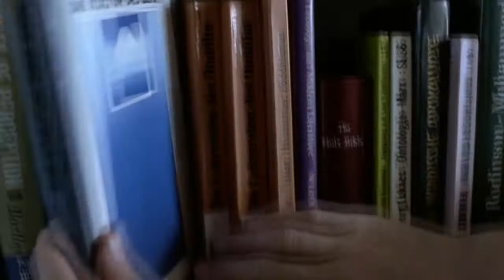Molly Nilsson - I Hope You Die (Possession, 1981)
Possession movie tribute
Song: Molly Nilsson - I Hope You Die

Fan Made Music Video, Possession Edit